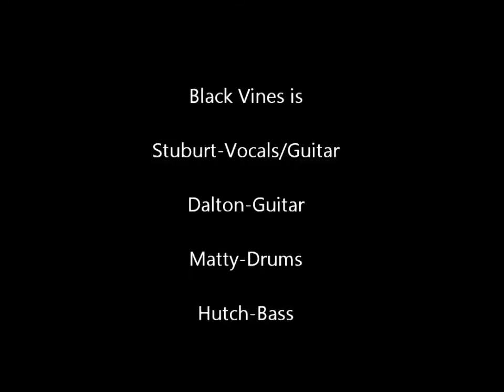Asylum by Black Vines Polish Club 12thMay wmv